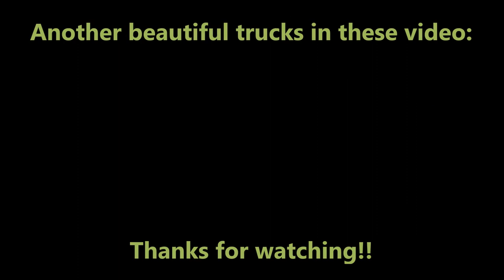SCANIA T560 & R730 V8 - TEAM ADILETTA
WELCOME!!
Two amazing Scania from South Italy today, by Team Adiletta, in this video.

Scania T series
Power: 560 hp
Euro 5

Scania R6 series streamline
Power: 730 hp
Euro 6

BENVENUTI!!
Due stupefacenti Scania dal Sud Italia, by Team Adiletta, in questo video.